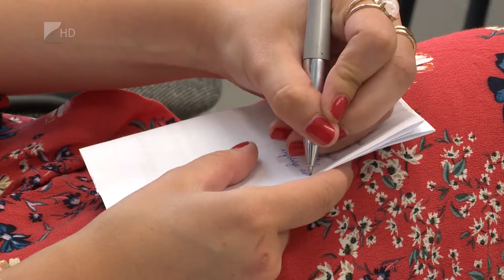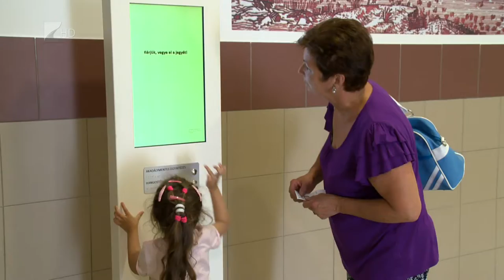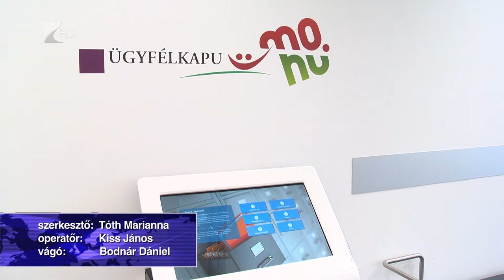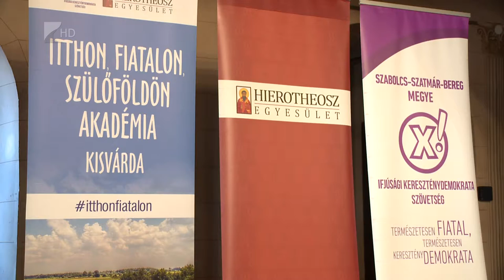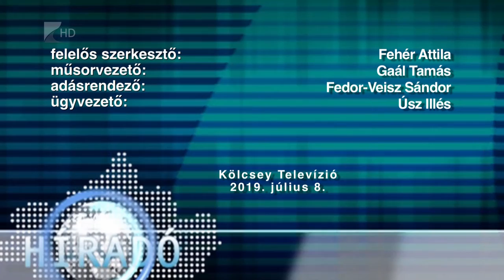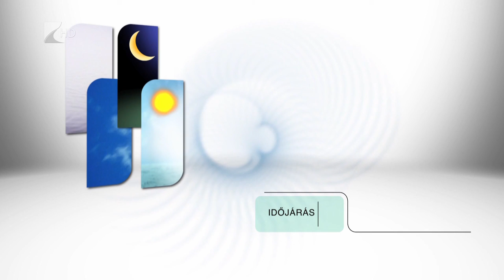Híradó 2019.07.08. - Kölcsey Tv